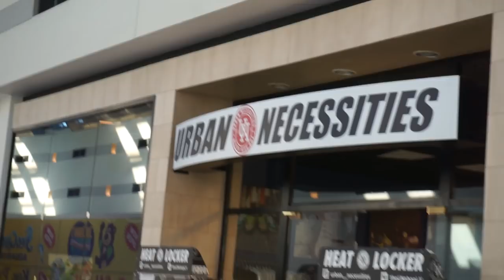Shopping At Urban Necessities and Talking to Two J's | So Much Heat